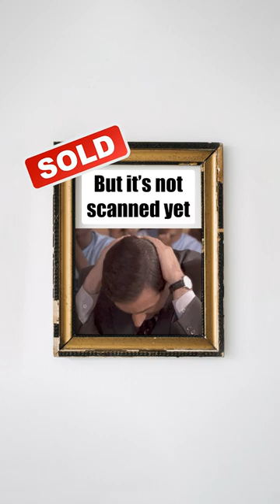When you sell your art before scanning it...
We get a lot of calls like this 😂🤦‍♂️⁠ It's best to plan ahead...⁠
Scanning fine art for archival purposes is crucial in preserving the beauty and integrity of an artwork. It serves as a digital safeguard against the ravages of time, environmental factors, and unforeseen incidents. By creating high-quality digital replicas, artists can ensure that the essence of the artwork is captured and maintained.⁠
Shout out to @aimtoheadofficial for use of their track SCHIZO.⁠